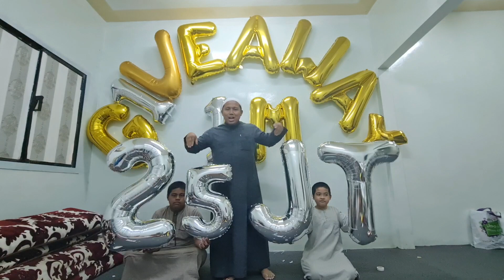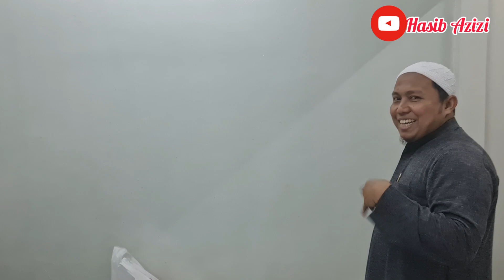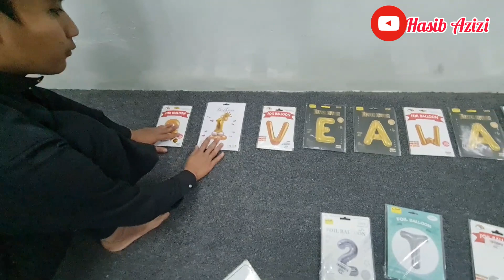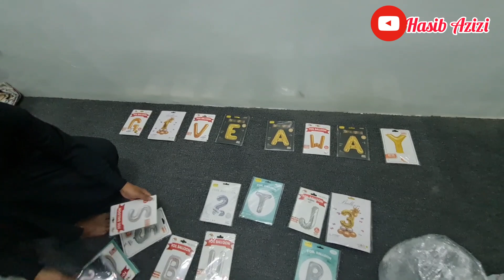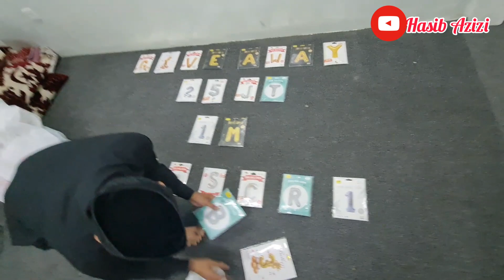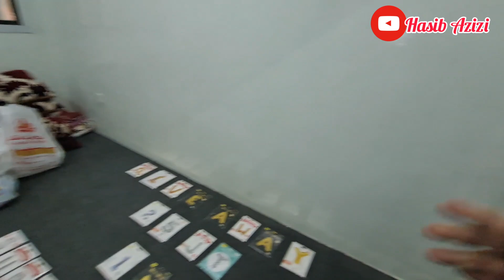PERSIAPAN GIVE AWAY 25 JUTA RUPIAH, SAMBIL MENUNGGU 1 JUTA SUBSCRIBER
Semoga Allah kabulkan segala hajat antum dan di beri kesuksesan segala usaha dan bisnis nya aamiin... 🙏🏻